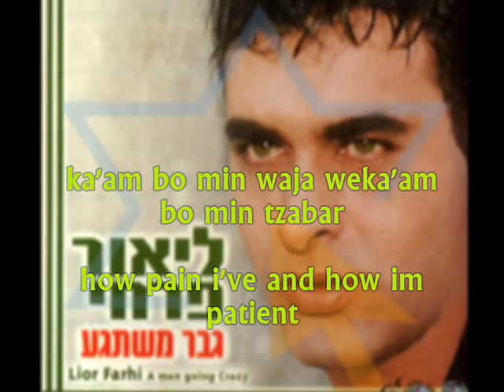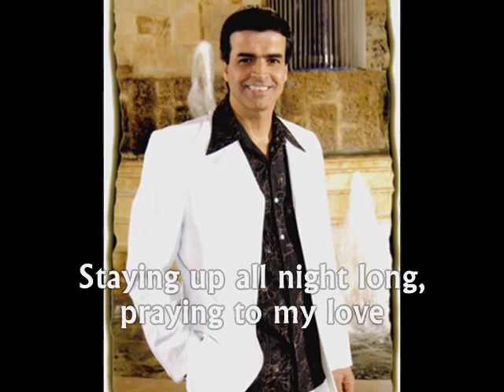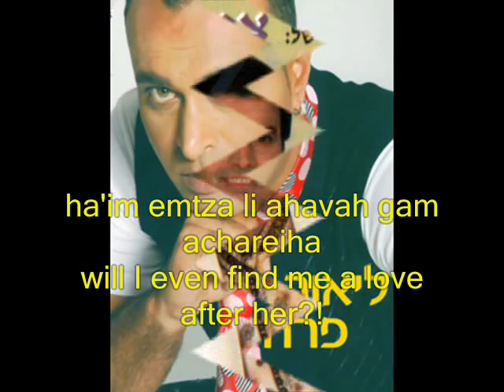Zion Golan Lior Farhi - Pesek Zman